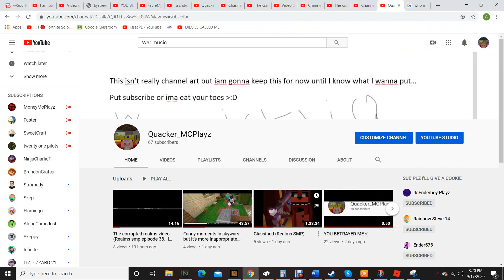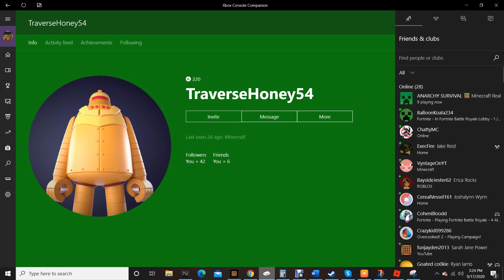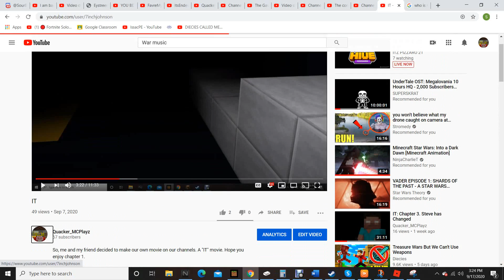Okay... is something wrong guys?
I swear guys tell me if something is wrong or way you unsubbed. Idc if you abandon me on youtube for another one. Other youtubers with more subs are better then youtubers with less subs. First i lost 1 sub. I WAS SO CLOSE TO 70. But nope 68 NOW 67. 66 i'm taking a break.. *SUB2SUB* okay y'know what? It's probably the stupid sub2sub thing. Look at other youtubers. Bruh.. if it's my content tell me something i should do.